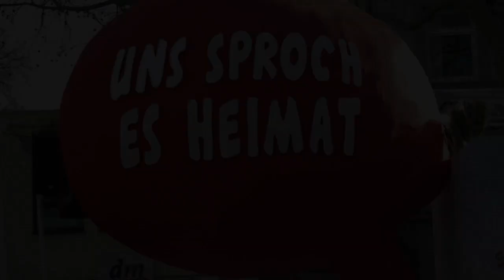Die Jecken sind los: Rosenmontagszug in Köln gestartet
Ungeachtet der Sorge vor Regen und schweren Sturmböen ist in Köln der Rosenmontagszug gestartet. Zum Start des Zugs am Morgen war es in der rheinischen Karnevalshochburg allerdings trocken, zum Teil zeigte sich sogar blauer Himmel.